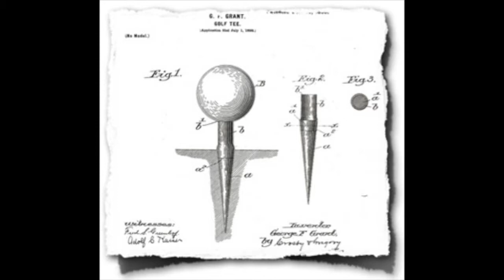BLACK HISTORY OF GOLF